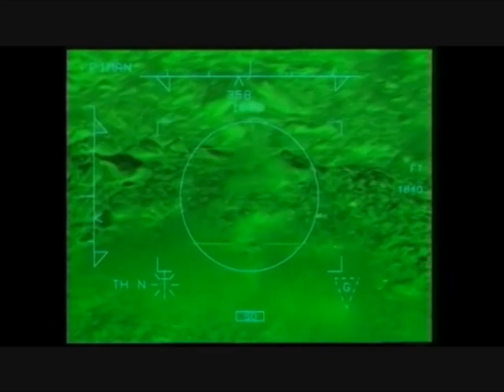Armée Française / French 35th and 126th infantry regiment fighting against talibans in Afghanistan